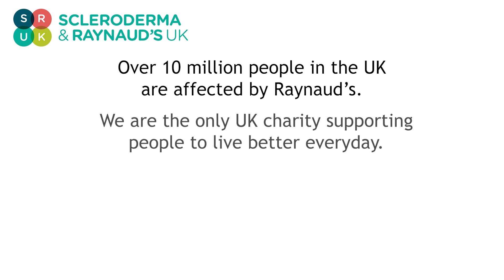What are the treatments for Raynaud's?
Dr Francesco Del Galdo explains the different treatment pathways for Raynaud's.